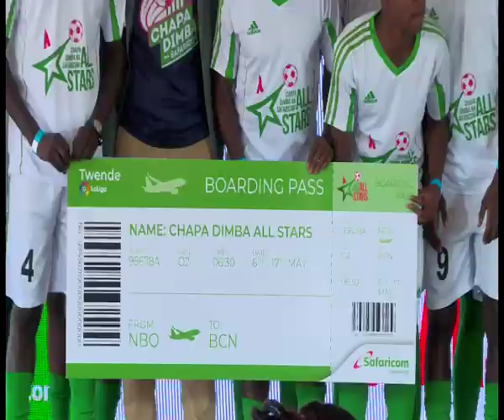CHAPA DIMBA SEASON 3 LAUNCH HIGHLIGHT VIDEO